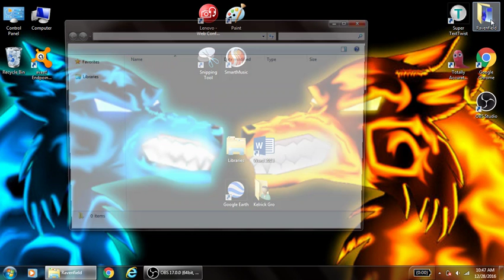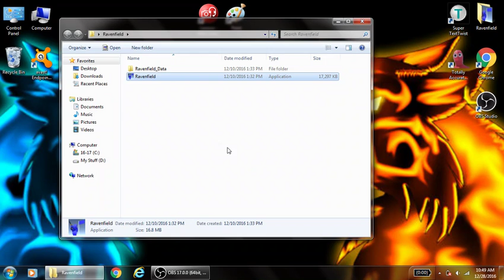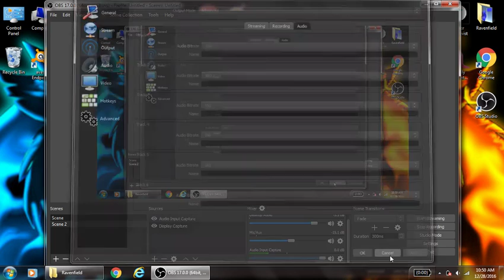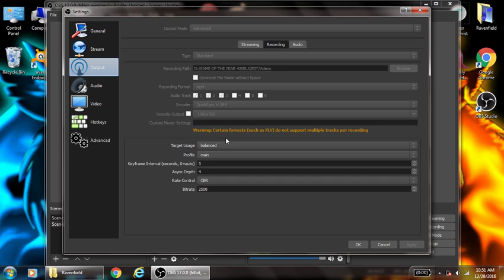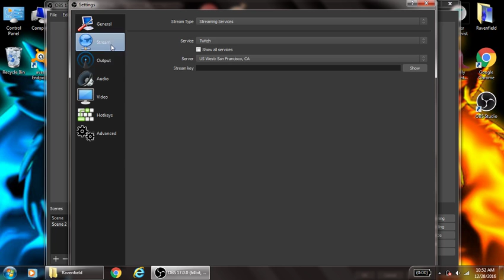I am... omg - Ravenfield ep. 3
I know you guys can't tell but after i made this video I was angry to the point of rage and I quit the game before it ended so I hope you enjoy the gameplay